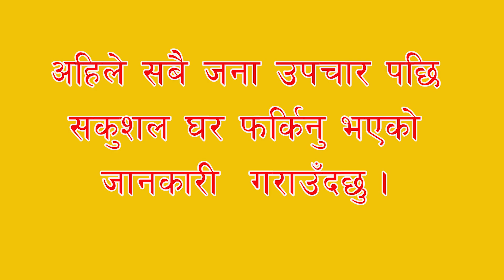ACCIDENT | Ride Safe Guys